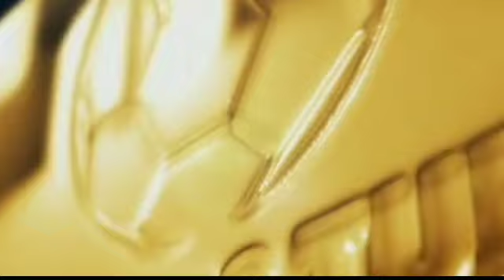പുതിയ title സ്പോൺസറുമായി ബ്ലാസ്റ്റേഴ്‌സ് | Kerala blasters new updates